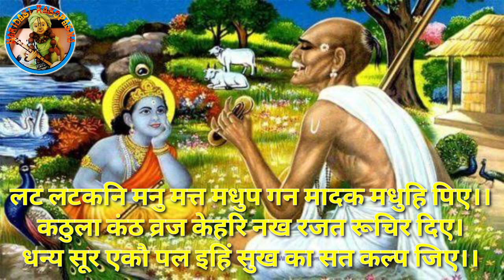यदि आप करते है लड्डू गोपाल जी की सेवा तो अवश्य देखे और जाने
🙇श्री हरिदास कुँज बिहारी 🙇
     *कैसे करे गोपाल जी का सिंगार?
    *क्या भोग लगाएं गोपाल जी को?
    *कैसे  आनंद आता है सेवा में?
   *क्यो न करे  स्वरूप का अपराध?
           देखे आपके अपने यूट्यूब चैनल
                       🏕️ हरिदासी रसोपासना पर
               आभार
                     📚आचार्य एवं सन्त वाणी📖

Chintan By mukesh kunj
🌺🌺🌺📿!!श्रीहरिदास कुंजबिहारी!!📿🌺🌺🌺